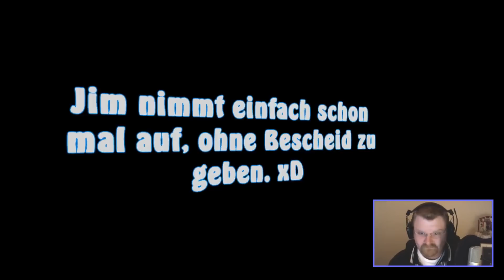BF3 Ziba Tower Bolt Only mit JimPanse und MegaQuest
▼▼▼▼ bitte aufklappen▼▼▼▼

Eine chillige Runde Battlefield 3 Bolt Sniper only auf Ziba Turm mit